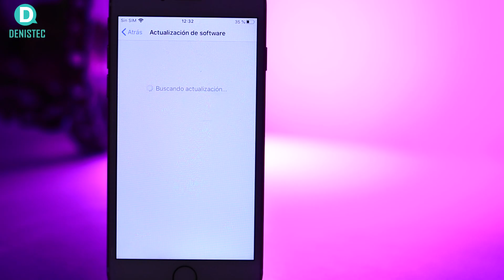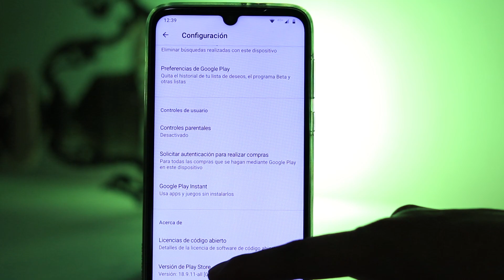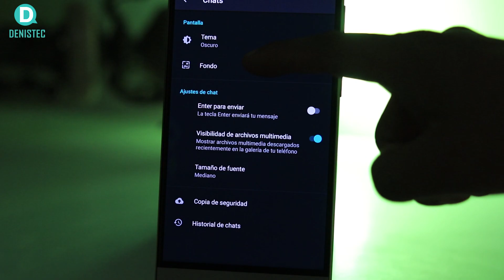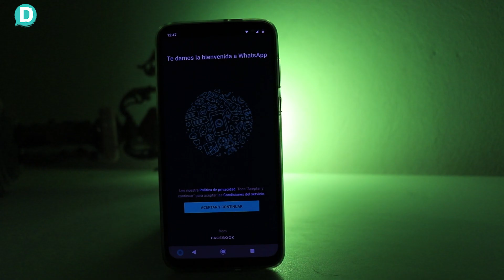🙌Modo oscuro de WhatsApp en iPhone y Android ✅ GUÍA FINAL Y FÁCIL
WhatsApp acaba de actualizarse de forma oficial en iPhone y Android y ya está disponible el famoso modo oscuro. En este tutorial os contamos rápidamente como activarlo facilmente.